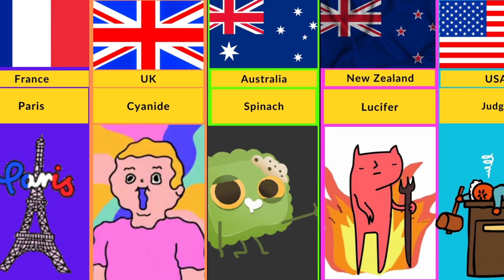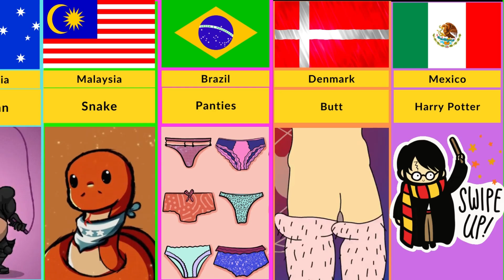Less Favorable Nicknames in Various Cultures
In this video, we explore less preferred or even amusing nicknames that exist in different cultures around the world. From quirky, lesser-known monikers to those with interesting historical origins, we delve into the world of unconventional nicknaming practices.